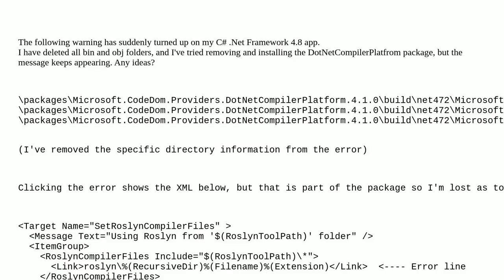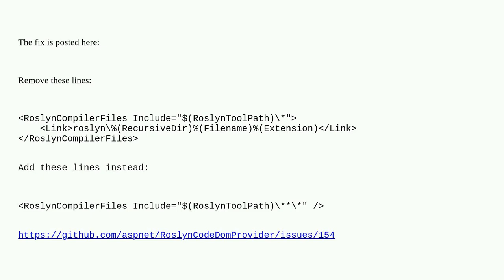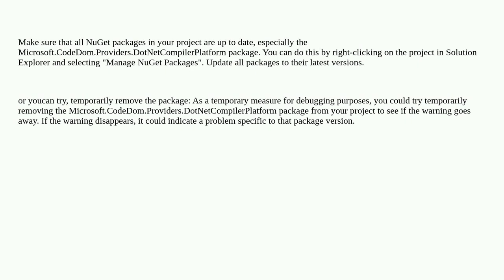Roslyn warning compiling .Net Framework app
A special thanks goes out to the awesome community

  c# .net .net-4.8 roslyn